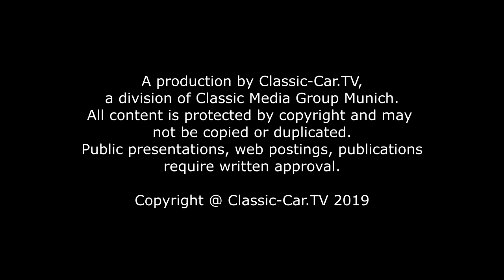Blecharbeiten - Bodenblech Sicken richtig umformen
Aus Stabilitätsgründen haben Bodenbleche in der Regel unterschiedlichste Sicken. Das Sickenformen geht mit der Sickenrollenmaschine sehr zügig und einfach.
Eine schmal zulaufende Rolle wird knapp neben eine Rundsicken-Rolle gesetzt. Idealer Weise sollte die schmale Rolle oben angebracht sein, damit man den Lauf der Rolle besser folgen kann. Eine Führungsschiene an der Sickenrollenmaschine führt das Blech. Kommt man an eine Ecke, muss die Führungsschiene zurückgesetzt werden und das Blech wird während des Laufs vorsichtig gedreht. Damit entsteht eine abgerundete Sickenecke.
Jede einzelne Seite wird so durch die Sickenrollenmaschine geführt. An den Ecken wird jedes Mal die Schiene zurückgesetzt und die runde Ecke vorsichtig abgefahren.  Zwar haben wir mit dieser Technik eine perfekte Sicke erhalten, aber das Blech ist durch die Sicke stark verzogen, denn das Blech wurde gestreckt. Das Blech wobbelt. Solche Bleche können nur schwer eingeschweißt werden.
Abhilfe schafft man, indem das Blech vor dem Sickenrollen in dem Bereich, in dem es gestreckt wird an der Rollenstreckmaschine in die entgegengesetzte Richtung rollt. Damit wird das Blech leicht in die entgegengesetzte Richtung gestreckt. Wird nun die gleiche Sicke in das Blech gerollt, hat das Blech am Ende die richtige Form, aber diesmal ohne Verzug.